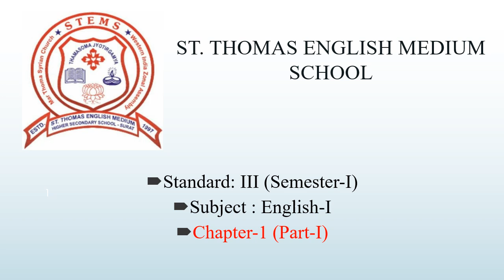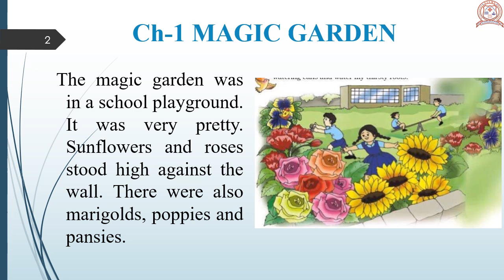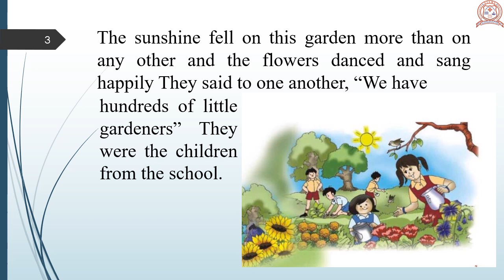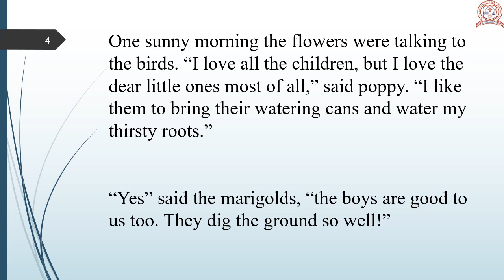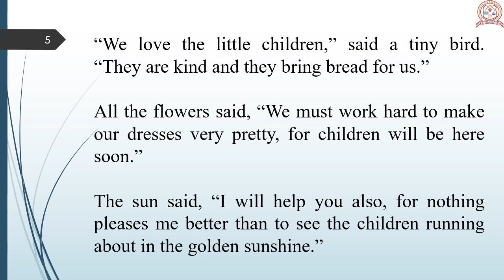Std 3 # English # NCERT # Ch. 1 The Magic Garden # Part 1